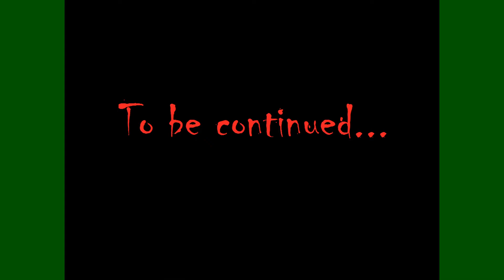Dual Shock - We Were Here - Part 3 - FINALE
A lovely theater of death.